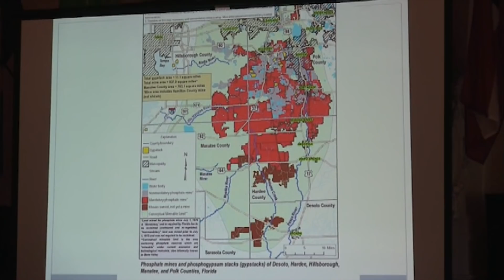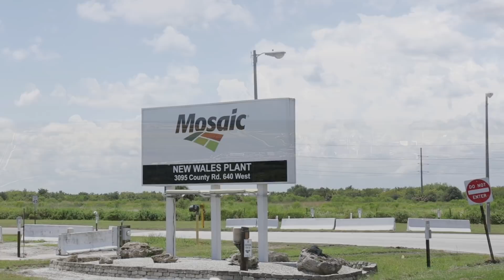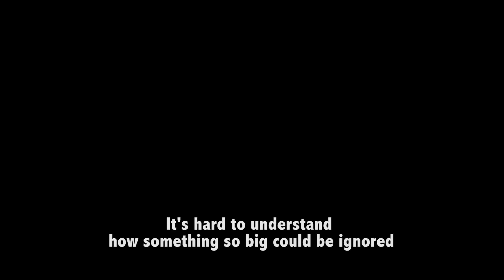Tampa: a health crisis due to Mosaic mining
Florida currently contains the largest known deposits of phosphate in the United States. Bone Valley in central Florida has been mined since the late 1800's. The mining process unearths a number of chemical impurities, including naturally occurring uranium. The byproducts created from converting phosphate rock into usable product is highly toxic and radioactive.